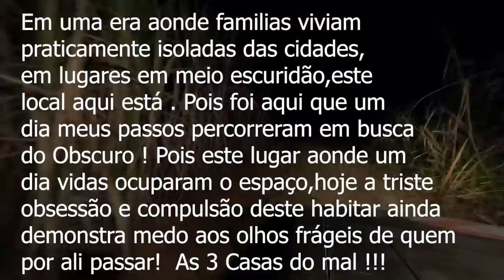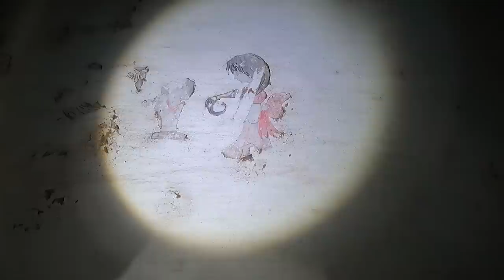Vozes de gemidos aparentimente de dor por um mal que ali habita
Neste video as vozes de terror em um gemido horripilante preso ao passado foram de arrepiar